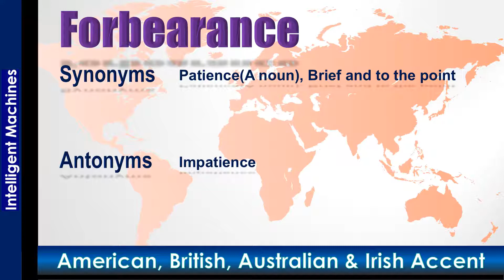Forbearance - How to Pronounce Forbearance in Australian Accent, British Accent, American Accent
"Forbearance - Pronounce in Australian Accent, British Accent, American Accent along with Synonyms & Antonyms.

Synonym of the word Forbearance is Patience(A noun), Brief and to the point
 Antonym of the word Forbearance is Impatience"